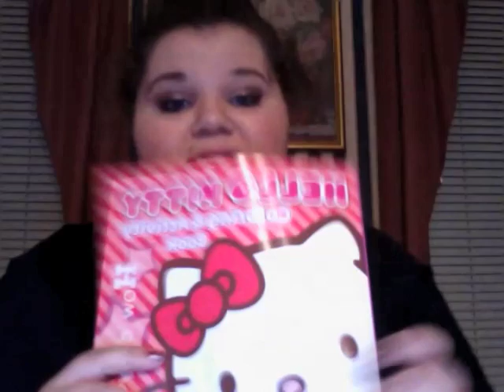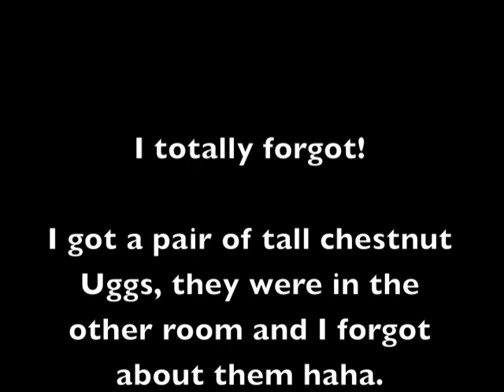What I Got For Christmas 2010